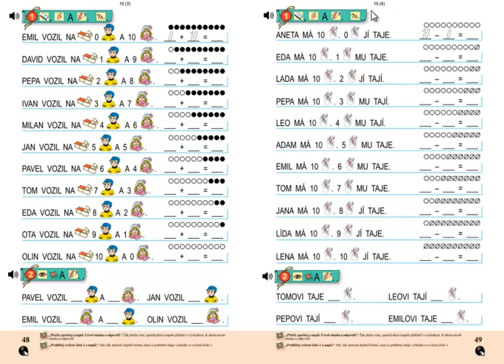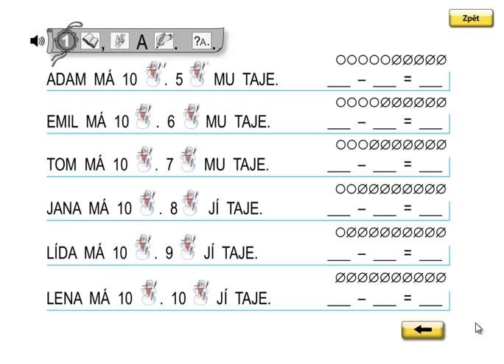Matýskova matematika 2.díl, strana 49, cvičení 1